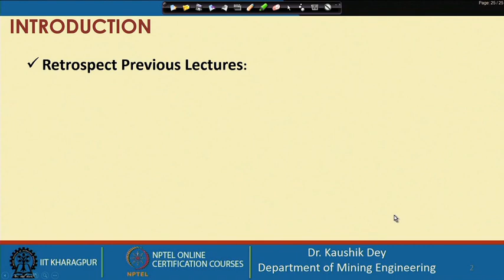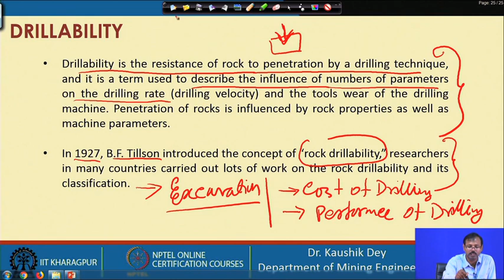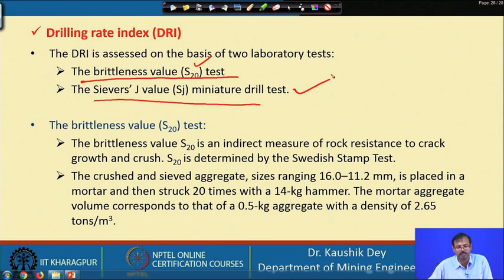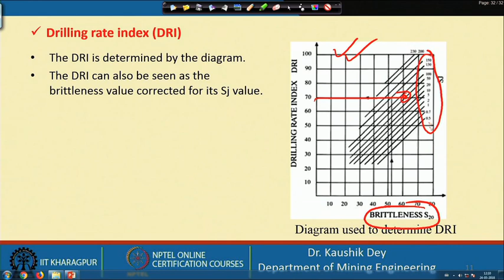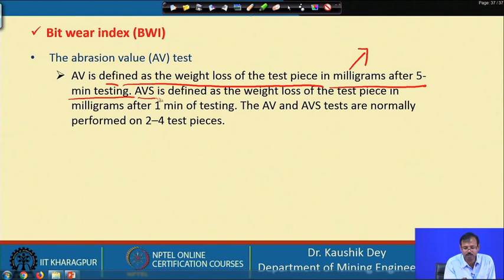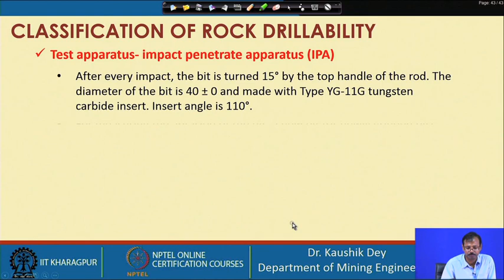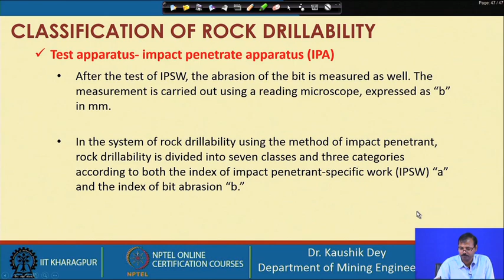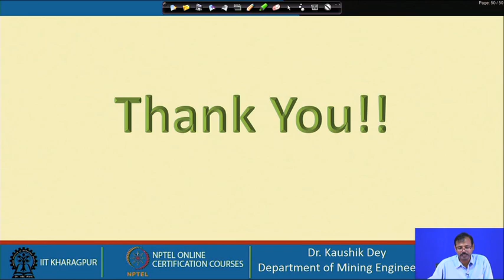Lecture 09 : Drillability of Rock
DRI, Sievers’ j value, BWI, cerchar test